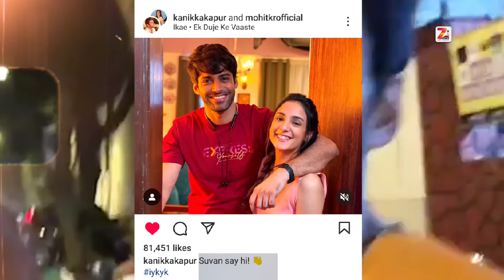Ek Duje Ke Vaaste Season 3 ? | New Project | Latest Update | Mohit Kumar - Kanika Kapoor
Ek Duje Ke Vaaste Season 3 Ep 1 | Coming Soon | Latest Update | Mohit Kumar - Kanika Kapoor